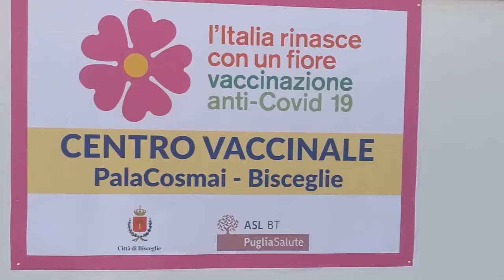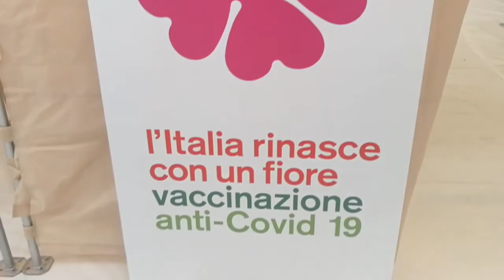Angarano su campagna vaccinale al PalaCosmai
“Ce l’abbiamo fatta, a tempo di record abbiamo allestito e messo a disposizione della Asl Bt il PalaCosmai per la campagna vaccinale di massa”. A renderlo noto nella serata odierna è il Sindaco di Bisceglie, Angelantonio Angarano.